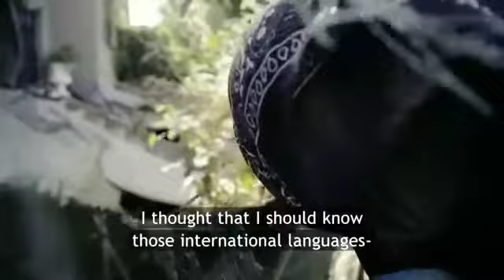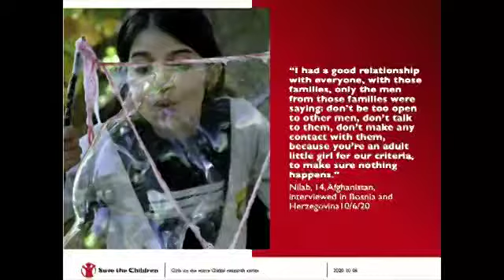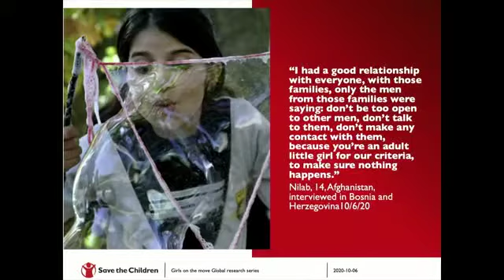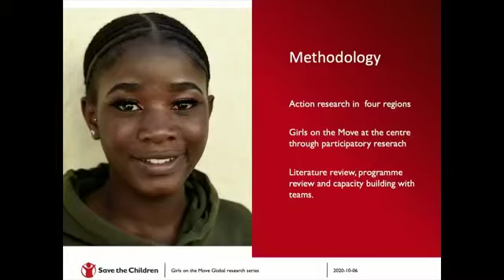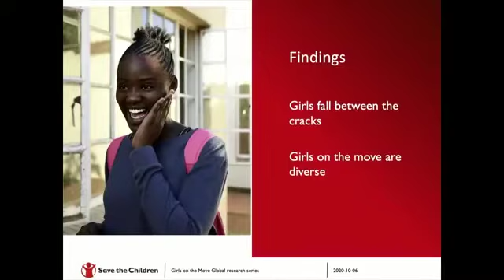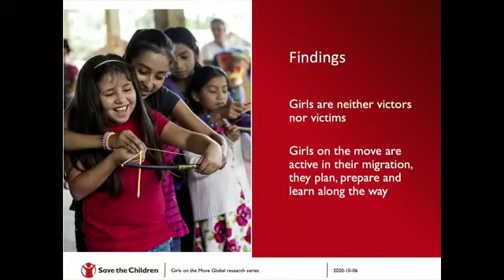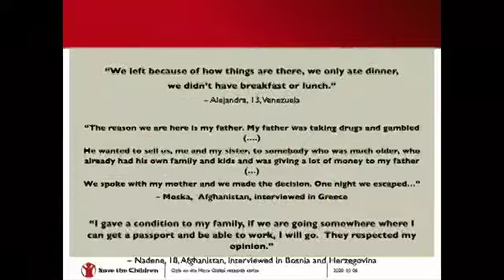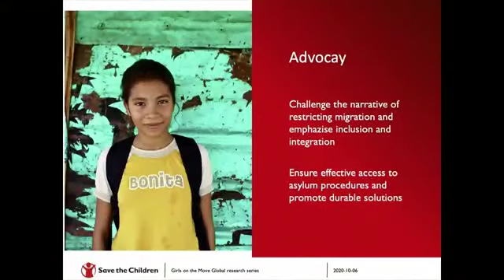Girls on the move - Global report launch